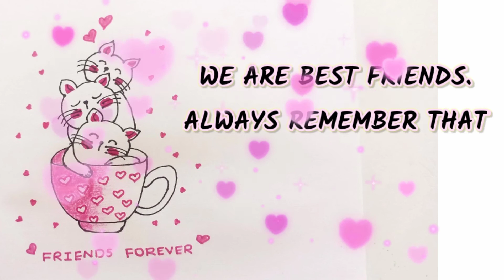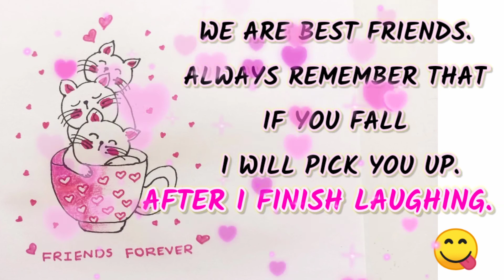how to draw a cat easy step by step cute | cute kittens inside cup scenery drawing | Cute drawings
Drawing,
How to draw,
how to draw a kitty,
kitty in a basket drawing,
draw a Cute Cat,
How to Draw a Kitty in a Basket,
kitten drawing in a basket,
how to draw cat for kids,
how to draw a cute kitten,
how to draw cat step by step,
how to draw a kitty cat,
how to draw a cat easy step by step,
how to draw easy cat,
how to sketch a cat,
how to draw a cat face easy,
how to draw hello kitty step by step,
how to draw a sitting cat,
pencil sketching tutorial for beginners,
cat drawing for kids easy,
cat drawing colour,
cat colour pencil drawing,
draw so cute animals easy,
animals drawing easy,
draw so cute pusheen cat,